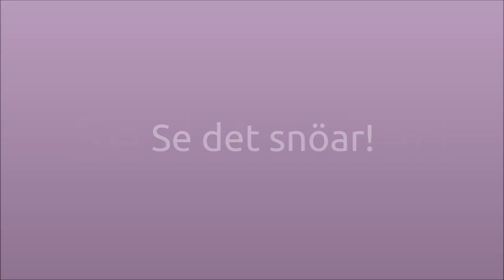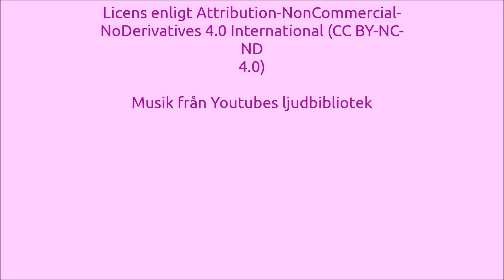Se det snöar!